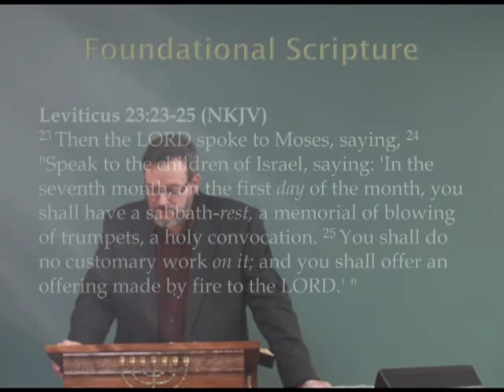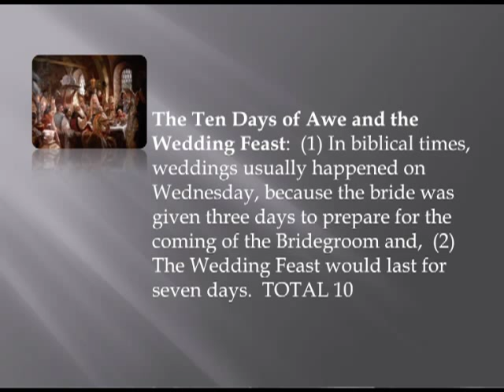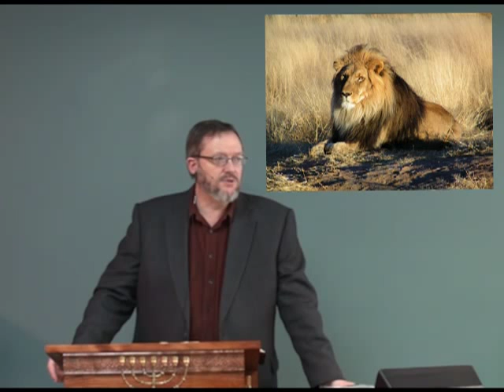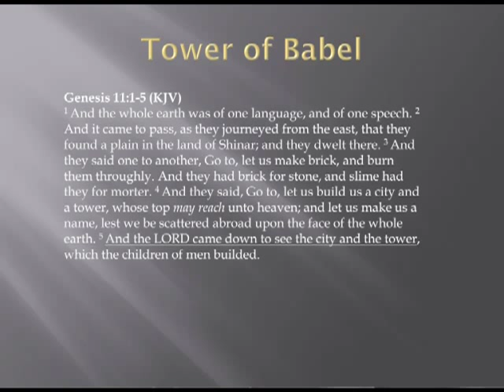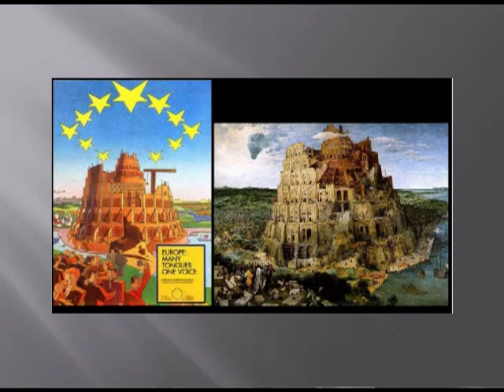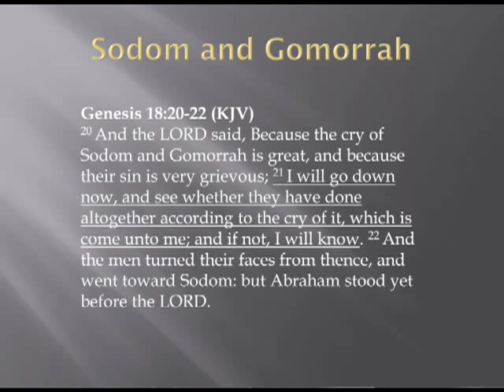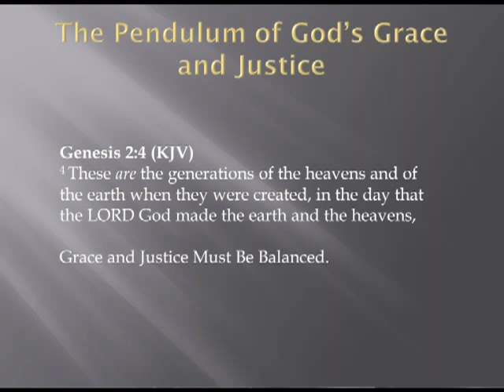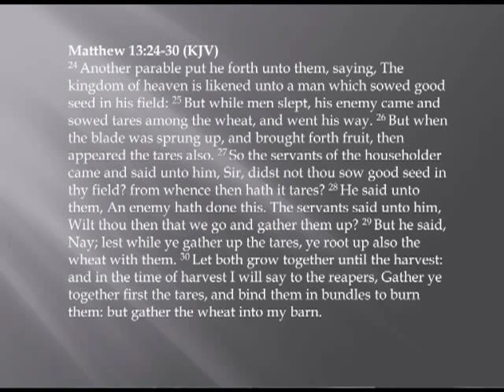Feast of Trumpets 2011: The King is in the Field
Feast of Trumpets 2011:  The King is in the Field.  What is biblically associated with the Feasts of Trumpets.  What does it mean that "the King is in the Field" during the Days of Awe and what does that prophetically mean for believers today.  Is there a shift in Heaven that we need to understand and more.  Dr. Michael K. Lake - Biblical Life Assembly.